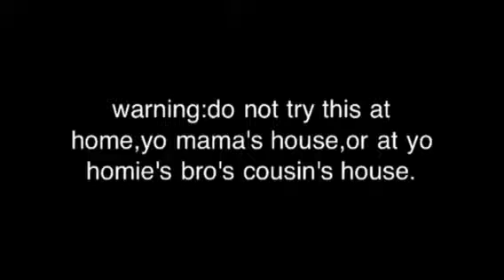Office Chair BMX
This is what happens when you put Seth,Bailey,Tiera,Cierra,and their little bros in one room.new sports are invented and legends are born.enjoy(: